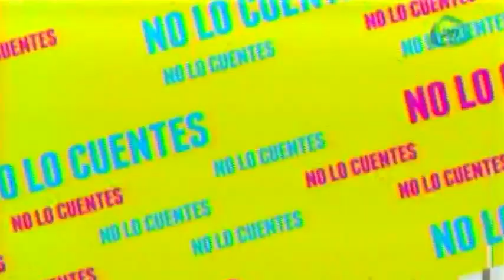Ana Brenda opina sobre los rumores de la orientación sexual de su ex pareja Alejandro Amaya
Luego de que se rumorará sobre la orientación sexual de Alejandro Amaya, Ana Brenda da su opinión sobre su ex pareja.

02 de julio 2015